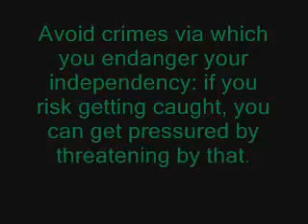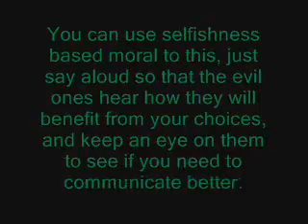Social Tactics Under Evil Rule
If the situation is tough, you had better keep your wits with you.